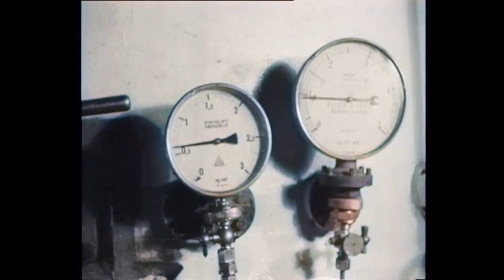Dutch Food: From Beets to Sugar (1946)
EN - Sugar was almost impossible to obtain during the war. Many remember trying to make cookies out of sugar beet pulp, or eating stewed sugar beet, in order to get some sweetness. In this video we see how sugar production is getting back on track after the war. We see the harvesting of sugar beets, manually and mechanically. They are transported to the sugar factory by horse-drawn carriage, by truck, by steam train, by barge. There they are released. In the factory they are processed into sugar. The sugar produced goes into bags, which in turn are subdivided into smaller packs for sale.

NL - Suiker was bijna tot niet verkrijgbaar tijdens de oorlog. Menigeen herinnert zich hoe we koekjes maakten van gemalen suikerbieten, of gestoofde suikerbiet aten voor iets zoets. In deze video zien we hoe na de oorlog de productie van suiker weer op gang komt. We zien het rooien van suikerbieten, handmatig en machinaal. Ze worden per paard-en-wagen, per vrachtauto, per stoomtrein, per binnenvaartschip naar de suikerfabriek vervoerd. Daar worden ze gelost. In de fabriek worden ze verwerkt tot suiker. De geproduceerde suiker gaat in zakken, die op hun beurt dan weer onderverdeeld worden in kleinere pakken voor de verkoop.

🎥  Polygoon Hollands Nieuws (producent) / Nederlands Instituut voor Beeld en Geluid (beheerder) Publication date: 25 November 1946